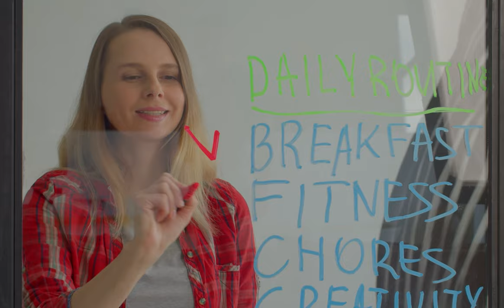STOP DOING THIS IN THE MORNING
If you’ve been stuck despite so many times you’ve been trying to change, maybe your approach is what‘s wrong. Maybe you’ve been forcing yourself too much. If you want to see changes in your life, it’s better to make small incremental improvements. The little habits that you do every day are what you need to make a big impact in your life. So to live the best version of yourself, all you might need are simple changes. Let me share with you my simple self-improvement tips that would change your life.

CHECK OUT WHAT MUNIF ALI IS UP TO